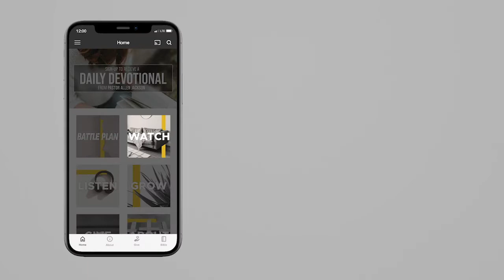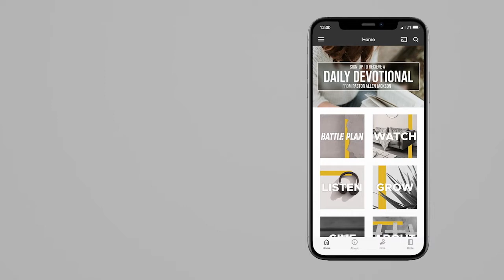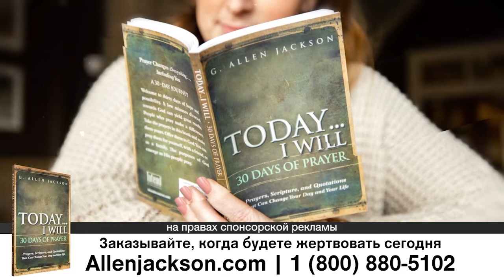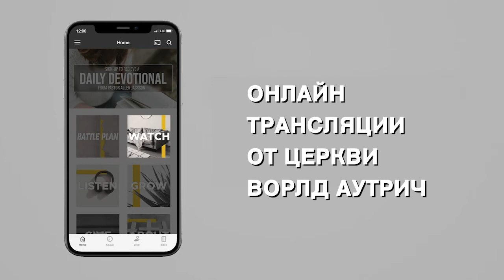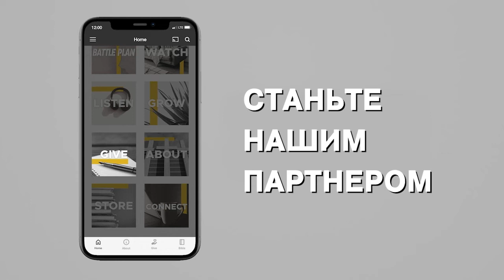СВЯТОСТЬ С ТОЧКИ ЗРЕНИЯ БОГА. «Предназначение» (2113)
Тема нового послания Аллена Джексона – святость, особенно с точки зрения Бога.

В Библии есть поразительные слова: «Без святости никто не увидит Бога». Поэтому здесь нет вариантов. Мы много говорим о рождении свыше, спасении, обращении. Но без святости никто из нас не увидит Господа. Даже для служителей это вызов. Трудно  просыпаться с мыслью: «Сегодня я слишком святой». Так вы точно что-то потеряете. Нам нужно понять и принять библейский взгляд на то, что такое святость.